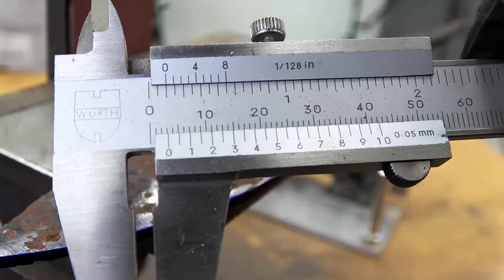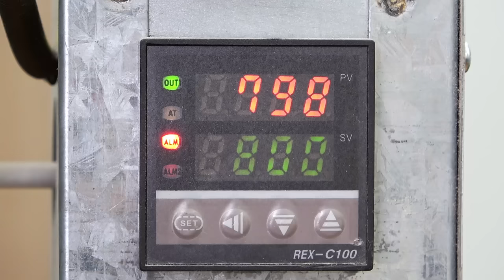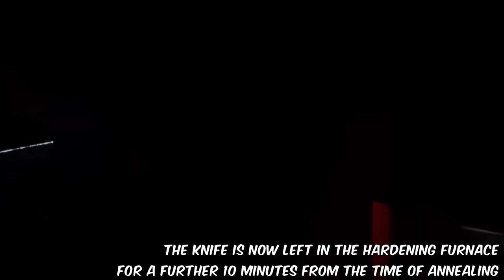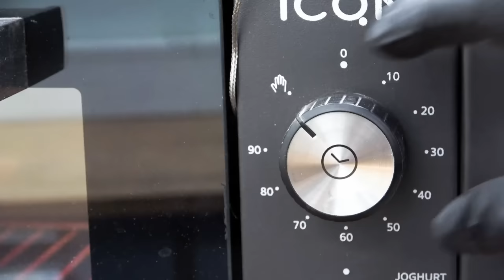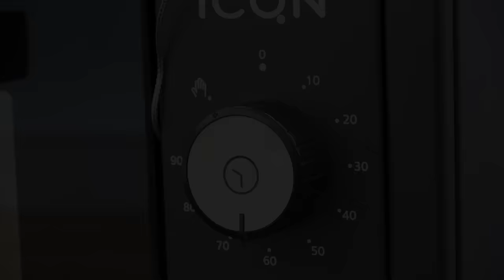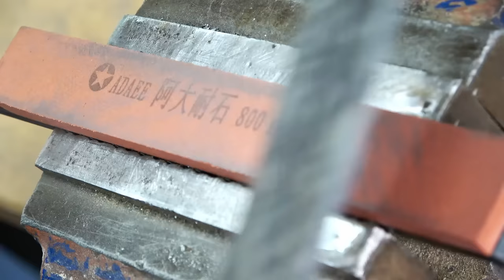Machete Restoration – Knife Transformation [Ebony Brass Handle]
Anyone who likes extremely rusty, old things will love this restoration. More precisely, it is more of a transformation from a machete to a knife. I had to do a lot of work on the lathe, grinding, drilling, tapping, electrolyzing, hardening and a lot more... Since the original handle of this antique machete was no longer there at all, I had to make a new one out of ebony with brass caps. The pitting caused a lot of damage to the machete, so the knife ended up looking old and new somehow!

Use a needle scaler to remove the crust of rust, that was really a lot of rust. This is then removed more deeply with electrolysis. Since the rust was already far too advanced, I could no longer save the machete in its original form and converted it into a knife. It gets its contour on the belt sander and the cutting edge is processed. During hardening, the knife is heated to 800 °C and quenched in preheated oil. The metal must then be tempered three times for one hour in an oven at 200°C. Since the old handle no longer exists, I remade it from ebony and brass caps; I did everything with the lathe and milling machine. Finally everything was assembled and the cutting edge was sharpened; Now nothing stood in the way of testing the knife.

I used the following tools: needle scaler, water, glass container, salt, laboratory power supply, scriber, angle grinder, belt grinder, pen, caliper, hardening oven, immersion heater, thermometer, blacksmith tongs, oil, spatula, wire brush, oven, center punch, cordless screwdriver, drill, thread cutter, Cold bluing, abrasive fleece, lathe, turning chisel, boring bar, milling cutter, milling machine, two-component glue, file, sandpaper, grinding stone

Would you like to become a channel member? Then you can do this here:

Do you like what you saw and want to help the channel develop further?

Material to work with:

Metabo bench grinder
Metabo cordless screwdriver BS 18 LTX-3 BL
Metabo bit set
Rust remover
Pin punch
Drill rods

Equipment:

Camera Sony AX-53
Ring light
Microphone Rode
DJI Gimbal Camera